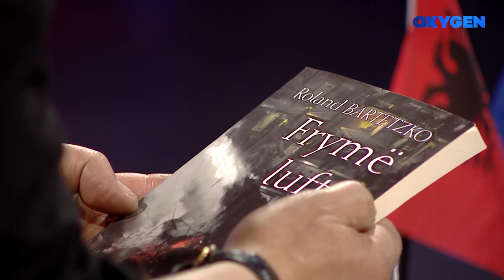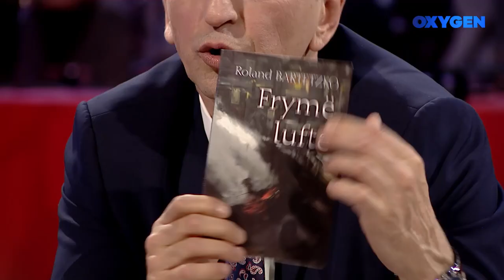Roland Bartetzko gjermani i cili iu bashkua Brigadës 111 Adem Jashari për të mbrojtur Kosovën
Roland Bartetzko, gjermani i cili iu bashkua Brigadës 111 "Adem Jashari" për të mbrojtur Kosovën nga armiku